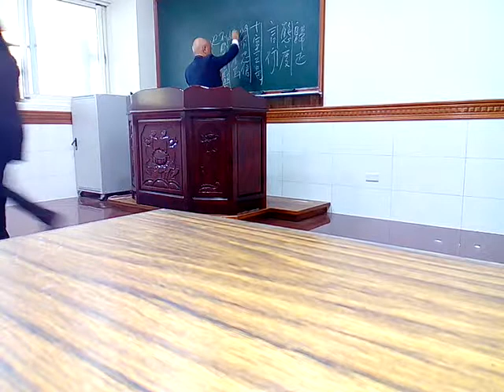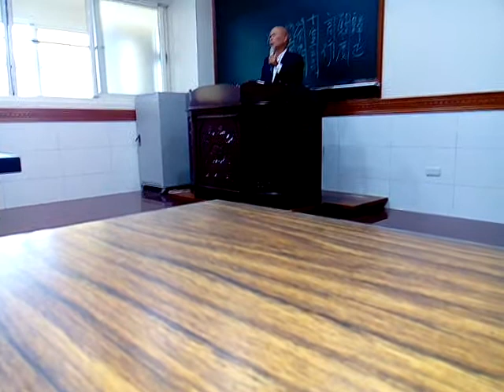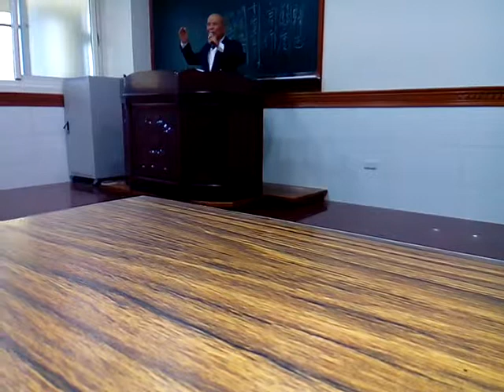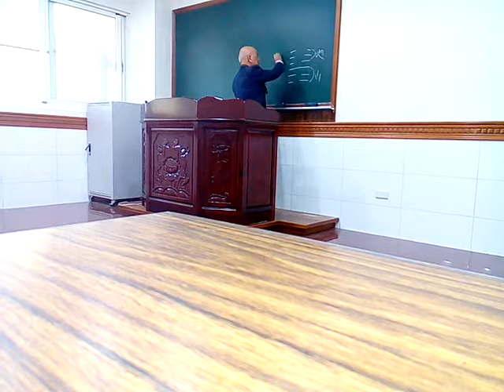VID 20180317 105326下營愛祥佛堂論語班02邀請遠從高雄來的長者謝講師講解學而篇為政篇閩南語版